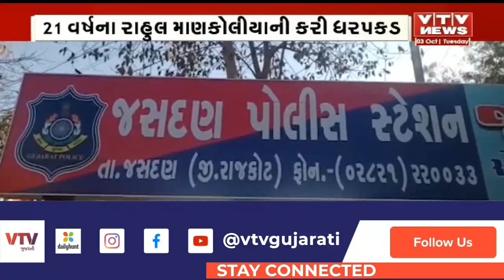Jetpur News: જસદણ ગોડલાધાર ગામમાં બાળકી સાથે અડપલાં, આરોપી પોલીસના સકંજામાં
Jetpur News: જસદણ ગોડલાધાર ગામમાં બાળકી સાથે અડપલાં, આરોપી પોલીસના સકંજામાં  | VTV GUJARATI